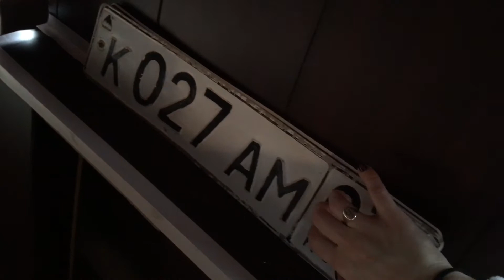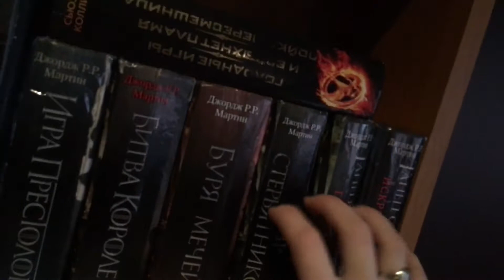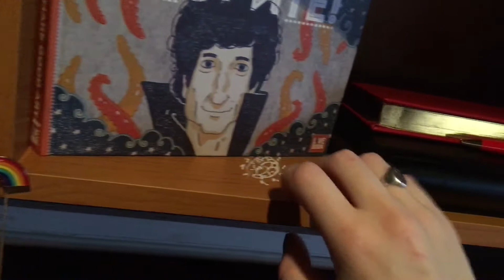ASMR tapping and scratching around my room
when I feel down I like to film an ASMR video. I hope you enjoy this one. also I forgot to tap on my nail polish collection. I guess it could be another video.